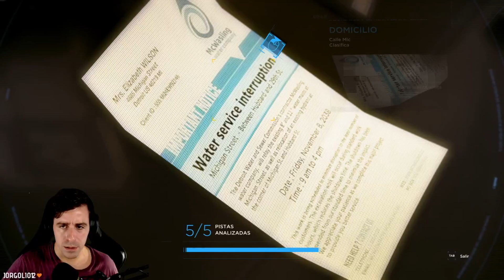DETROIT: BECOME HUMAN #12 || EL COMUNICADO || Gameplay Español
No se olviden de seguirme en Twitch que hago transmisiones todos los días.